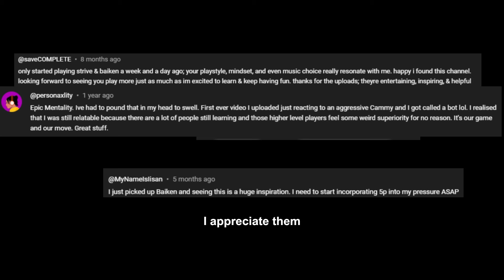ITH | GGST Baiken: It's Been Awhile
0:00 - 0:23 Intro
0:24 - 0:54 YZN
0:55 - 1:50 ITH Sideslashing
1:51 - 3:10 Kyzn set-ups
3:11 - 6:00 Tether Pressure
6:01 - 7:41 ITH Shimmy set ups
7:42 - 10:07 Varations
10:08 - 10:40 Misc
10:41 - 11:10 Outro